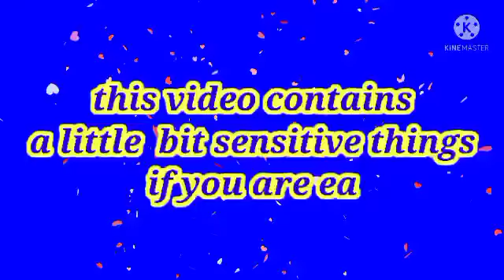maglinis ng kulongan ng baboy challenge🤣/rhenzie tv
katuwaan only🤣😊😁